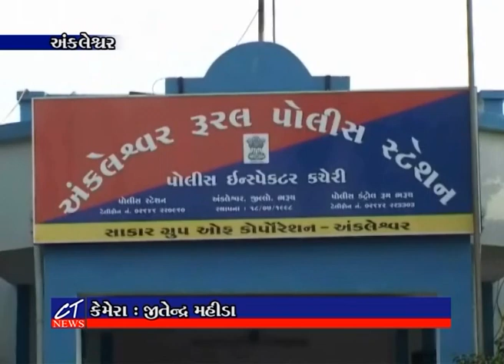CT News : 14-04-2022 II Episode : 8458